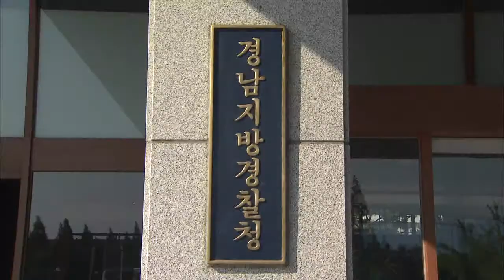[KNN 뉴스] 뉴스브리핑 (04/28)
{앵커:

시내버스가 추돌해 20여명이 부상을 입는등 빗길 교통사고가 잇따랐습니다.

오늘의 주요 사건사고를 정리합니다}

{리포트}

오늘(28) 오전 9시쯤 부산김해경전철 대사역 앞 도로에서 뒤따르던 버스가 빗길에 미처 피하지 못하면서 시내버스 두 대가 부딪혔습니다.

이 사고로 두 버스에 타고 있던 승객 38명 가운데 20여명이 다쳐 병원으로 옮겨져 치료를 받았습니다.

또 오늘 오전 9시 10분쯤 부산 기장군 장안읍에서는 울산방향 국도를 달리던 승합차가 빗길에 미끄러지면서 가드레일을 들이받고 전복되는 사고가 발생했습니다.

이 사고로 승합차 운전자 70살 정 모씨등 8명이 다쳐 인근 병원으로 옮겨졌습니다.

단체활동과 다중이용시설에 대한 안전에 관심이 집중되고 있는 가운데 부산시가 어린이집에 대한 집중 안전점검에 들어갔습니다.

지난 26일 부산 사하구 한 시립어린이집에서 천장이 붕괴되는 사고가 발생하면서 부산시는 시설물 파손 위험등 천8백여 군데 어린이집 전체에 대한 안전점검을 실시하겠다고 밝혔습니다.

경남지방경찰청은 시설을 증설한 것처럼 서류를 조작해 보조금을 가로챈 혐의로 영농법인 대표 67살 이모씨를 구속했습니다.

이씨는 지난 2009년 경남 함양군 공장 설비를 새로 증설한 것처럼 서류를 조작해 군청으로부터 1억5천여만원을 받는 등 모두 2차례에 걸쳐 4억7천여만원의 도*군 보조금을 받아 가로챈 혐의를 받고 있습니다.

뉴스브리핑이었습니다